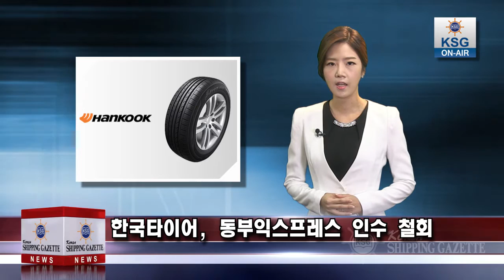한국타이어, 동부익스프레스 인수 철회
한국타이어는 동부익스프레스 인수를 추진하지 않기로 결정했다고 26일 밝혔습니다.

한국타이어는 물류 효율성 제고를 통한 기업경쟁력 강화를 위해 동부익스프레스 인수를 추진해 왔습니다. 한국 중국 인도네시아 미국 헝가리 등 전 세계 각지에 제조거점을 두고 있어 물류비 절감이 중요한 이슈입니다.

회사 관계자는 “수출 물량이 70%에 육박하기 때문에 물류에 관심을 둘 수밖에 없다”고 밝힌 바 있습니다.

한국타이어의 포기로 동부익스프레스 인수전은 6파전으로 진행될 전망입니다. 매각주관사인 크레딧스위스는 앞서 한국타이어, 신세계, CJ대한통운, 현대백화점, 동원 등과 사모투자펀드 2곳을 적격 인수후보로 선정했습니다.

인수후보들은 한 달간의 예비실사를 거쳐 다음달 본입찰에 참여하게 됩니다.

사진 : 한국타이어 로고. jpg